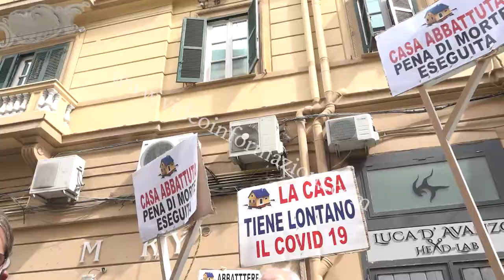Napoli, no all'abbattimento della casa: protesta coi cappi davanti alla Regione